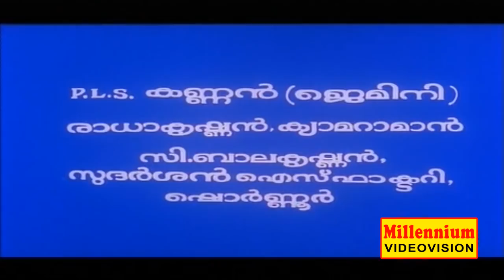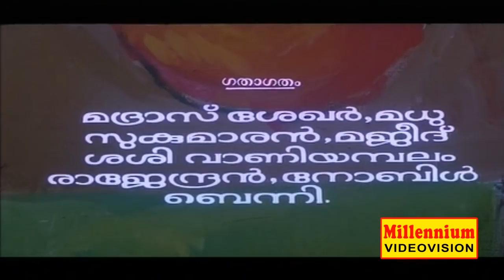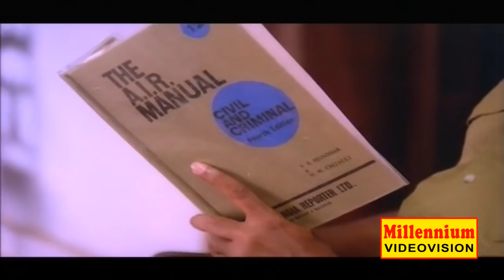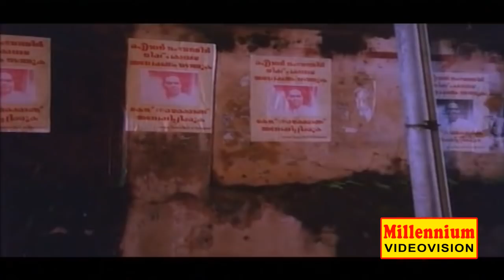Pavam Ia Ivachan | Malayalam Super Hit | Full Movie HD | Mukesh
Pavam Ia Ivachan  MalayalamMovie Directed by Roy P. Thomas . Starring Mukesh.